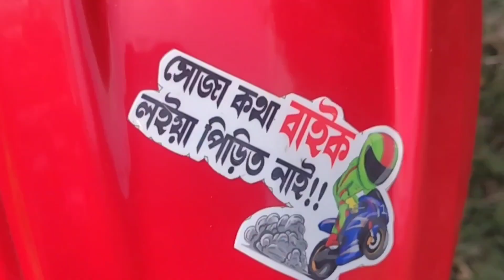TVS Apache RTR 4v new sticker installed done 🥰😘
আমার এই গাড়িতে নতুন স্টিকার করলাম।  দেখতে কেমন লাগতাছে আপনাদের মতামত কমেন্টে করে জানান